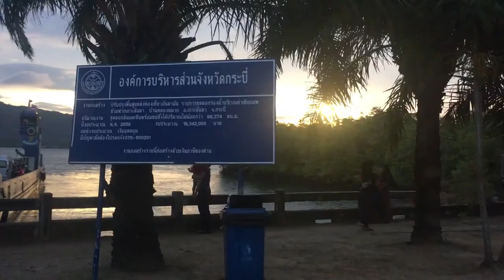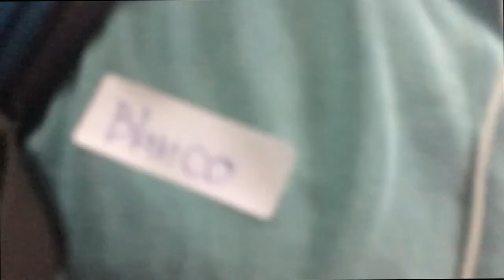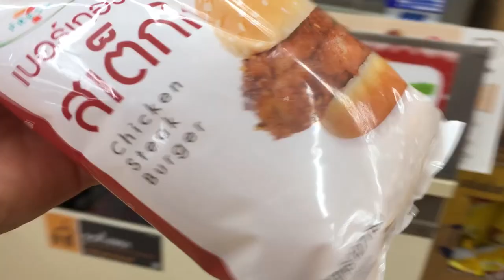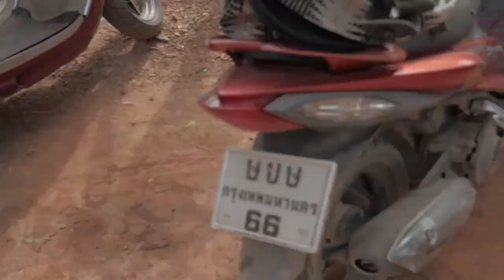LA HISTORIA DEL MONO Y EL DRON EN KOH LANTA l TAILANDIA l VLOG 88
Koh Lanta, Tailandia

Salí de Ao Nang rumbo a Koh Lanta para encontrarme con dos muy buenos amigos de Perú (uno de Uruguay). Luego de varias vueltas, llegué a mi hostel muy tarde, y con mucha suerte encontré a mis amigos caminando en la puerta de mi hostel. Comimos, reímos, y nos preparamos para el día siguiente. Mi primer día en Koh Lanta estuvo lleno de emociones, estrellé el dron en la copa de un árbol y un mono nos atacó y quiso robarnos nuestras cosas. Recorrimos toda la parte sudeste de la isla, maravillosa, hermosa y muy tranquila. Sin ninguna duda, recomendaría esta isla una y otra vez. Vean el desenlace final de la historia del dron y el mono, que fue muy divertida.

SNP: @hurrunaga

TBP